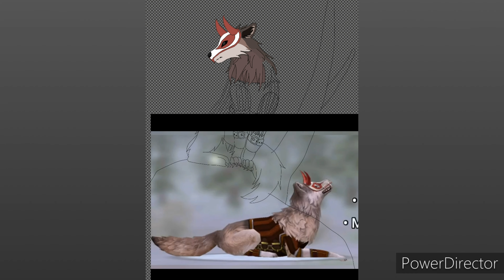Fanart for Fuchsschatten ZA [De]